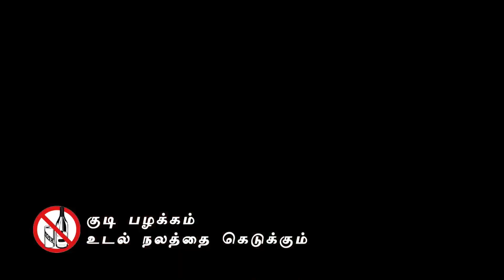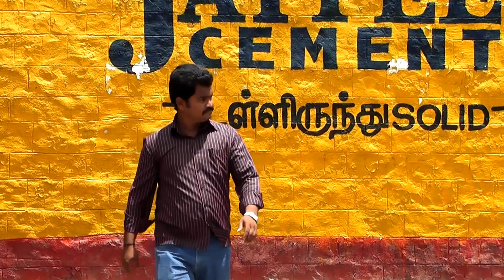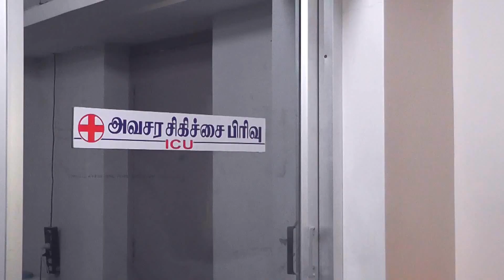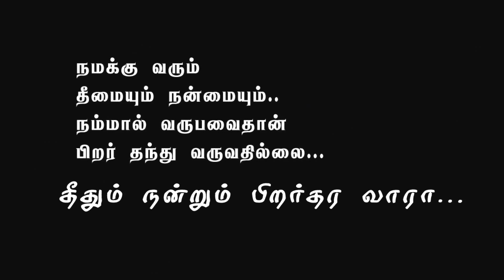Film tamil தீதும் நன்றும் பிறர்தர வாரா "Gods of Egypt: Elodie Yung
தீதும் நன்றும் பிறர்தர வாரா...
Duration, 18min
Director ; Kandha,
Cameraman: R.V. Jagadeesh,
Co-director: Sridhar chitti Babu
Cast, Ammanullah, Santhoash, Gandhikumar, Abinaya, Baby Nasreen, VJ ajaykumar, Rajkumar, Satheesh, Thameen Ansari,
Edited: Legend Enterprises
We have full production unit take a complete short film or Documentry